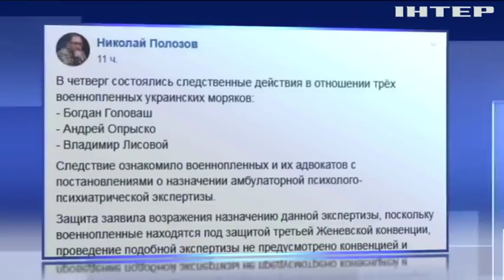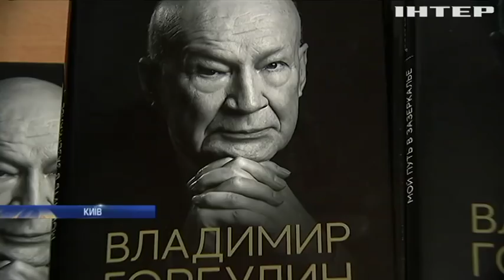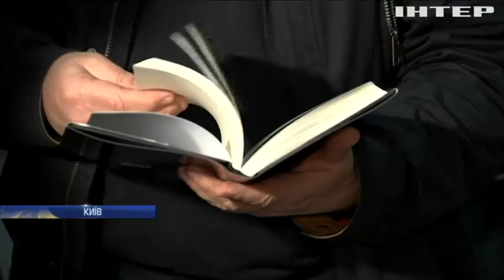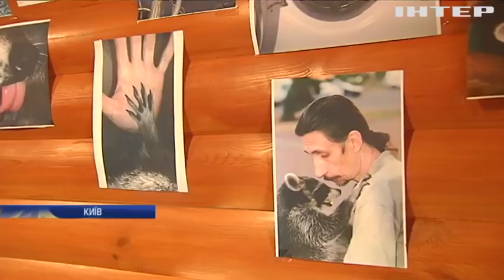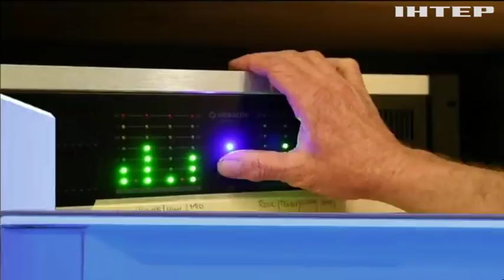Новости 12:00, выпуск за 15 марта 2019 года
Головні події на цю годину:
Окупований Крим і полонені українські моряки. Європарламент і ООН акцентують увагу на російській агресії;
Найтемніший день в історії Нової Зеландії. Кривавий теракт у мечетях Крайстчорча;
Не повторювати фатальних помилок. Володимир Горбулін презентував книжку про українське "задзеркалля"